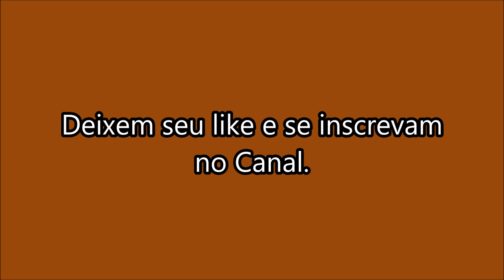Corrida de jumentos da Festa de Reis 2020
se inscrevam nesse meu outro canal sobre a vida selvagem.